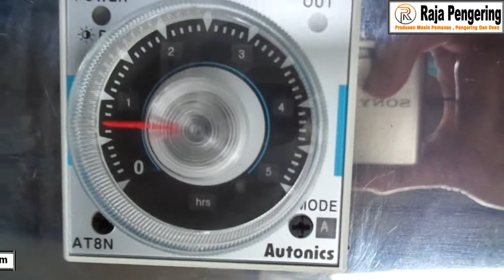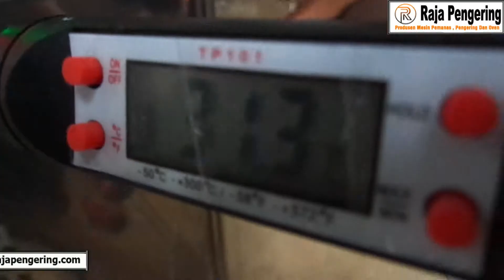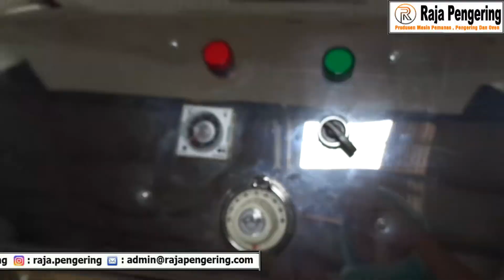MESIN PENGERING PADI, MESIN PENGERING GABAH, MESIN PENGERING JAGUNG, BIJI, REMPAH, KRIPIK, KRUPUK.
MESIN PENGERING PADI, JAGUNG, GABAH, PERTANIAN LAINNYA, KAPASITAS 1 TON.

Mesin ini sangat cocok untuk menunjang bisnis Anda, seperti di bidang pertanian, perkebunan, peternakan, maupun perindustrian lainnya.

Mesin Pengering Padi dan Jagung ini berguna untuk memproduksi gabah kering menjadi beras siap kemas meski berada di musim penghujan sekalipun. Mesin Pengering Padi kami juga menghemat waktu dan biaya serta dapat meningkat produksi dibandingkan dengan sistem pengeringan secara manual.

Mesin pengering padi ini juga dapat digunakan untuk  mengeringkan gabah, jagung, kopi, cengkeh, kayu manis, jahe, kunyit, lengkuas, kedelai, kerupuk, kunir, kemiri, rempah-rempah lainnya, kompos untuk pakan ternak, dan segala macam pengeringan lainnya, sesuai kebutuhan Anda!

Mesin ini di desain khusus untuk mengeringkan produk di dalam ruangan atau box khusus untuk pengeringan, dengan mengedepankan suhu agar tetap stabil, karena dilengkapi sensor suhu dan durasi yang dapat diatur.

Kelebihannya sangat beragam, yaitu:
1. Dilengkapi pengatur suhu, sehingga konsumen dapat menyesuaikan pada suhu manakah objek yang dikeringkan untuk menghasilkan tekstur yang lebih baik dan objek tidak berubah warna.
Pada point inilah, yang tidak akan dimiliki oleh produsen pengering padi dan iagung lainnya.
2. Selain pengatur suhu, dilengkapi pula dengan pengatur waktu. Sehingga, para pelaku bisnis dapat menghemat tenaga kerja manusia untuk melakukan controling hasil pengeringan.
3. Hasil panas tidak langsung terbuang. melainkan dimanfaatkan kembali untuk pengeringan karena udara panas telag dipadatkan ke keruangan
4. Casing tidak akan panas walaupun mesin digunakan secara terus menerus.
5. Perawatan casing sangat mudah dan tahan lama, sebab ber-material full stainlees steel
6. Mobilitas yang fleksibel (dapat di pindah-pindah), sehingga tidak membutuhkan tempat yang besar
7. Tidak akan merubah warna dan aroma pada objek pengeringan.
8. Hasil pengeringan lebih baik dan proses pengeringan lebih cepat
9. Mesin ini dapat mengeringkan berbagai macam kebutuhan dengan kapasitas yang lebih besar dan lebih hemat.

Kami menyediakan kapasitas mesin pengering mulai dari 500 KG, 1 TON, 2 TON, 3 TON, 4 TON, 5 TON.